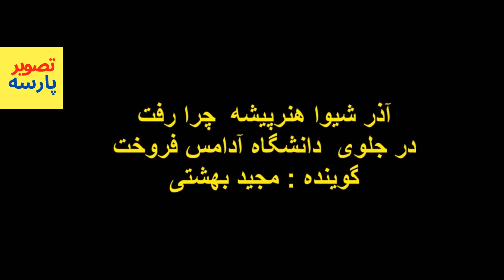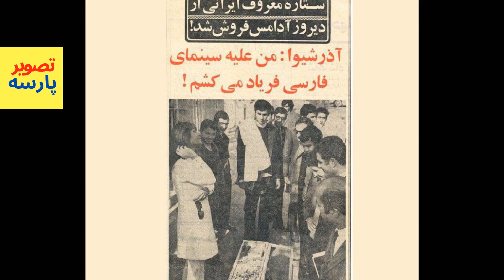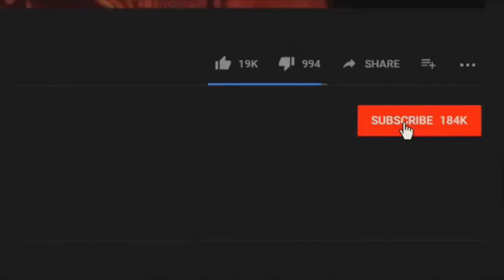آذرشیواوقصه ش دراوج هنرپیشگی آدامس فروشی رابرلخت شدن ترجیح داد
آذرشیوا وقصه ش اوج هنرپیشگی آدامس فروشی را برلخت شدن ترجیح داد